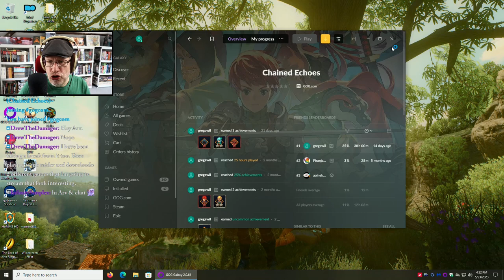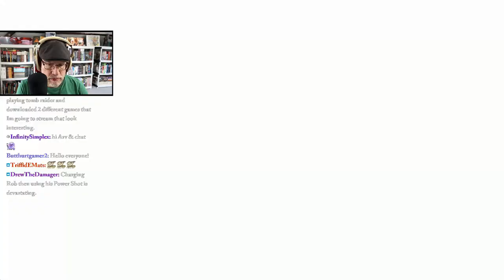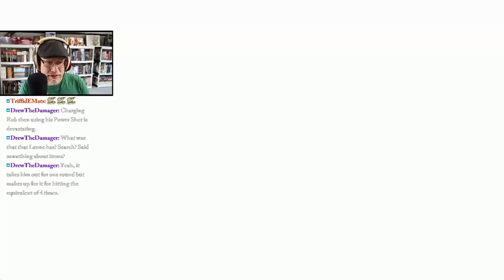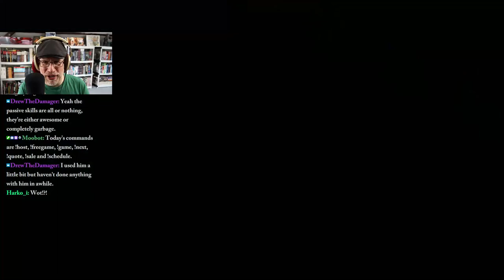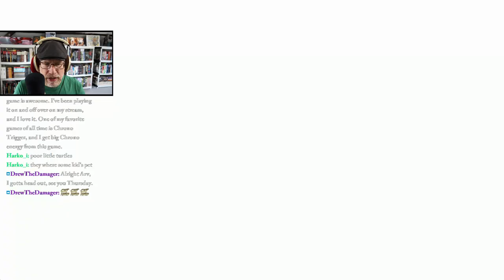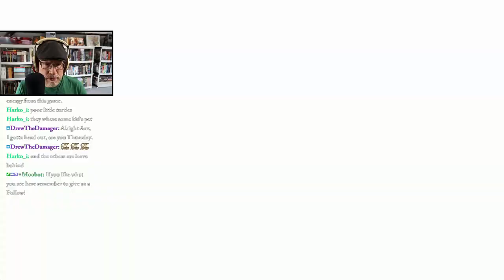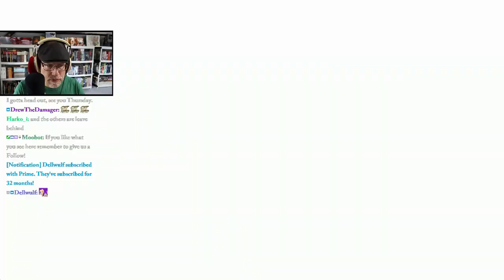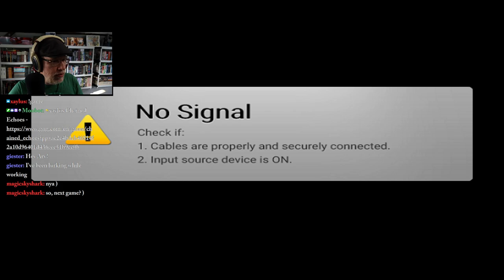Episode 377 of Pen & Pixels--Chained Echoes!